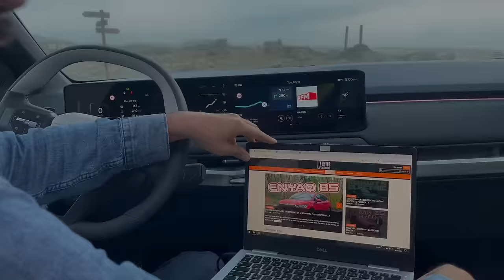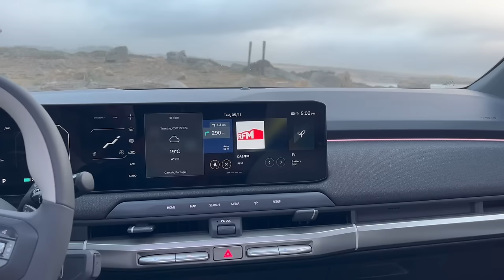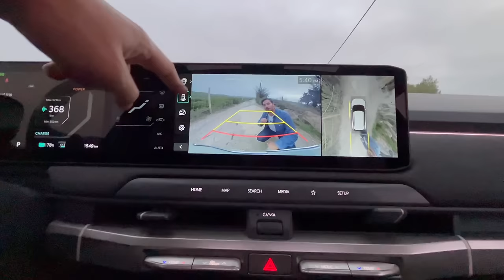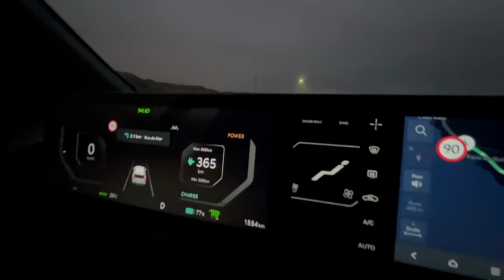KIA EV3 : solide comme un ROCK ! Essai déjanté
Découvrez le tout nouveau Kia EV3, le SUV compact 100% électrique de la marque coréenne, qui allie design audacieux, performances remarquables et technologies de pointe. Dans cette vidéo, nous vous proposons un essai complet de ce véhicule innovant, en mettant en lumière ses caractéristiques techniques et ses atouts majeurs.

KIA EV3 : Design et dimensions

Le Kia EV3 affiche une longueur de 4,30 mètres, une largeur de 1,85 mètre et une hauteur de 1,56 mètre, avec un empattement de 2,68 mètres. Ces dimensions lui confèrent une allure dynamique et une habitabilité généreuse pour un SUV compact. Le design extérieur se distingue par une signature lumineuse à LED en motif de "Constellation", inspirée du Kia EV9, et un toit flottant en pente douce qui accentue son profil élégant.

KIA EV3 : Habitabilité et capacité de chargement

À l'intérieur, l'EV3 offre un espace accueillant pour cinq passagers, avec une attention particulière portée au confort et à la fonctionnalité. Le coffre arrière propose un volume de 460 litres, extensible à 1 251 litres en rabattant les sièges arrière. Un compartiment avant de 25 litres (frunk) ajoute une capacité de rangement supplémentaire.

KIA EV3 : Motorisation et performances

Sous le capot, l'EV3 est équipé d'un moteur électrique de 204 chevaux (150 kW) et 283 Nm de couple, permettant une accélération de 0 à 100 km/h en 7,5 secondes et une vitesse maximale de 170 km/h.

KIA EV3 : Batterie, autonomie et recharge

Deux options de batterie sont disponibles : une version standard de 58,3 kWh offrant une autonomie de 436 km, et une version longue autonomie de 81,4 kWh permettant de parcourir jusqu'à 605 km selon le cycle WLTP. La recharge de 10 à 80 % s'effectue en environ 31 minutes grâce à une puissance de charge en courant continu de 100 kW pour la petite batterie et 120 kW pour la grande.

KIA EV3 :  Technologies embarquées

L'EV3 est doté d'un triple écran panoramique regroupant un combiné d'instrumentation de 12,3 pouces, un écran tactile central de 12,3 pouces pour le système d'infodivertissement, et un écran de 5,3 pouces dédié à la climatisation. La connectivité est assurée par Apple CarPlay et Android Auto. Parmi les aides à la conduite, on retrouve l'assistance active à la conduite sur autoroute, le régulateur de vitesse adaptatif couplé au système de navigation, et le freinage d'urgence automatique.

KIA EV3 : Tarifs et finitions

Le Kia EV3 est proposé en trois niveaux de finition : EV3, Earth et GT-Line. Les prix débutent à 35 990 € pour la version autonomie standard, et à 40 990 € pour la version longue autonomie. La finition Earth ajoute des équipements tels que des sièges avant chauffants, un volant chauffant et une clé digitale 2.0. La finition GT-Line, plus haut de gamme, inclut des jantes de 19 pouces, un hayon électrique et un système audio premium Harman Kardon.

KIA EV3 : Conclusion

Le Kia EV3 se positionne comme un SUV compact électrique alliant style, performance et technologie, avec une autonomie impressionnante et un rapport qualité-prix attractif. Ne manquez pas notre essai complet en vidéo pour découvrir toutes ses qualités en détail.

Pour en savoir plus rendez-vous sur notre ESSAI en cliquant sur le lien